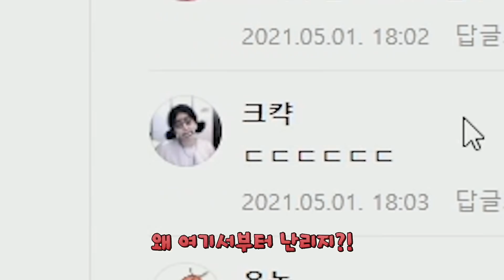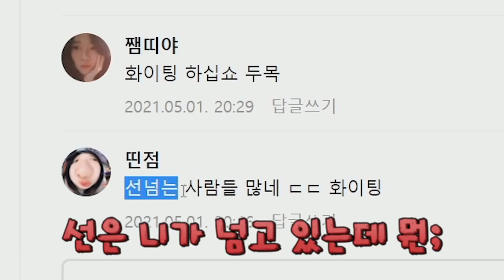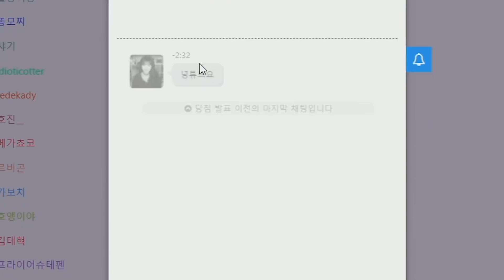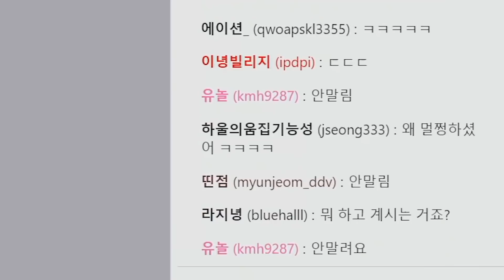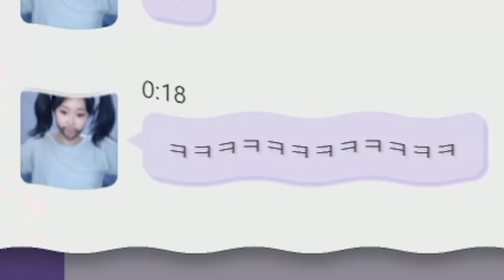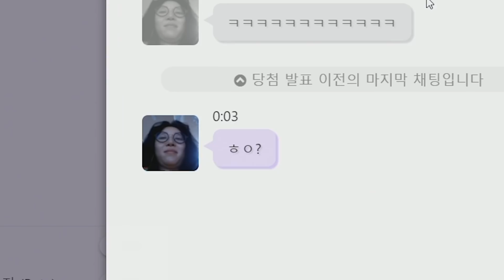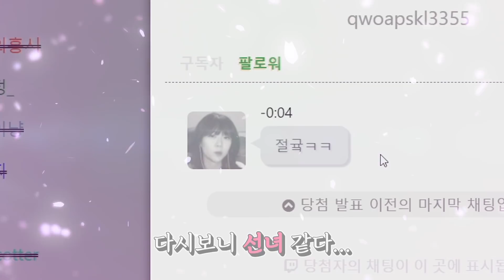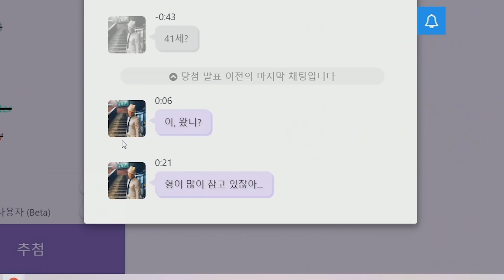트수들때문에 생방송 정지 당할뻔 했습니다.🔥🔥🔥🔥🔥🔥🔥🔥🔥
이정도면 트수들은 천재가 아닐까 싶다...